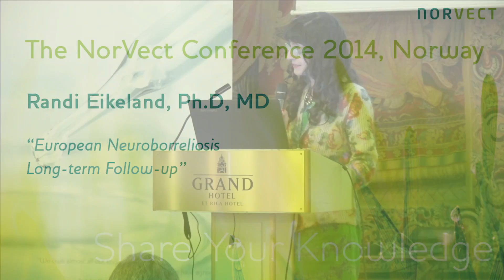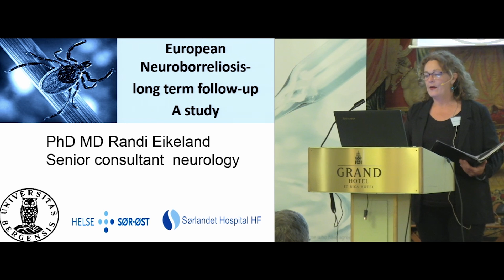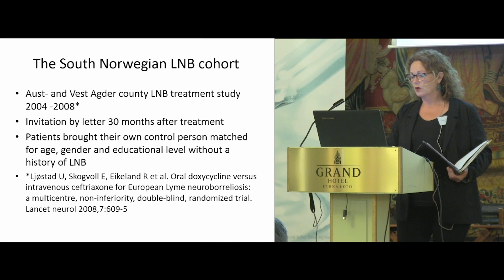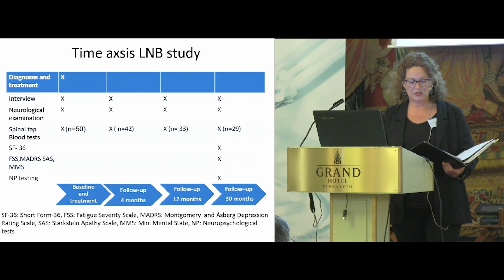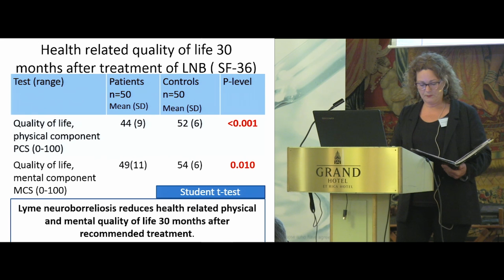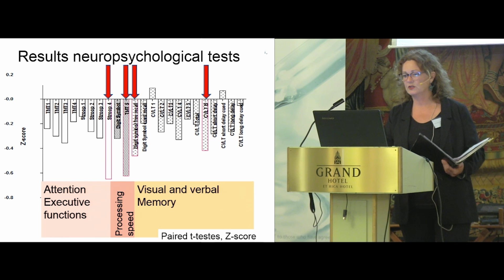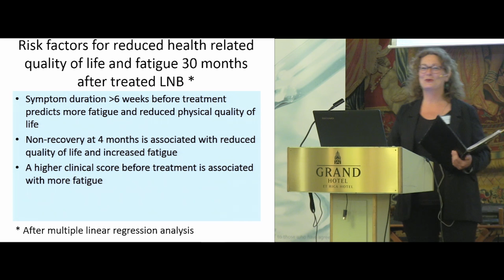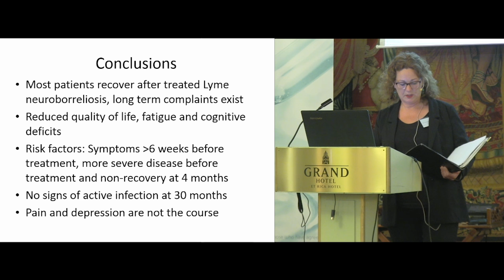Randi Eikeland, MD, PhD. European Neuroborreliosis - Long term follow-up, NorVect 2014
Most LNB patients experience improvement in neurological symptoms within weeks to a few months after antibiotic treatment, but years after treatment 10 – 50% report persisting
or new symptoms including fatigue, concentration difficulties and musculoskeletal problems, often named Post Lyme Disease Syndrome (PLDS). The prevalence and impact of PLDS is debated since similar symptoms are common in the general population. We assessed the long-term impact of LNB on Health Related Quality of Life (HRQoL) in a controlled study of well-characterized adult European LNB patients.

We also compared the neuropsychological (NP) functioning 30 months after treatment to a matched control group and described clinical and demographical factors associated with reduced HRQoL and fatigue after treatment of LNB in a cohort of 50 treated LNB patients from southern Norway. HRQoL was reduced in well-characterized European patients treated for LNB with a
current recommended antibiotic regimen 30 months earlier, as compared to matched controls.

Fatigue was the most disturbing persisting complaint. Mild neurological deficits were found in 28 % of the patients. Most of the patients who were treated for European LNB 30 months earlier had comparable NP functioning to matched controls, but a small subgroup had cognitive impairments. It seems like a more serious LNB disease, a longer duration of symptoms before treatment, and non-complete recovery at four months predict a poorer long term outcome. Thirty months after treatment of LNB 18 out of 50 patients (36%) had objective findings in terms of neurological deficits and/or cognitive impairment